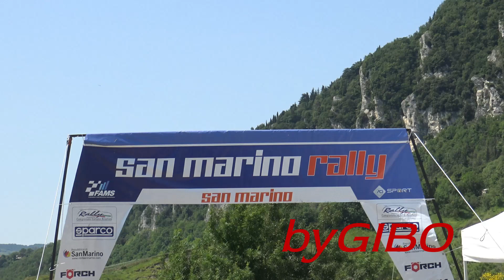51° San Marino Rally 2023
CRASH - SHOW - JUMPS